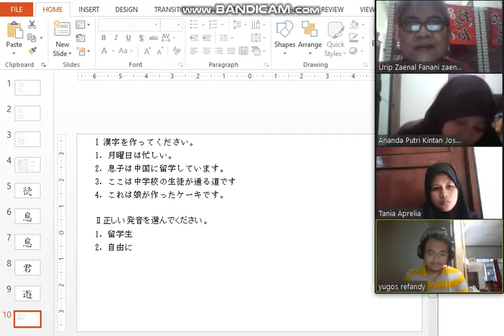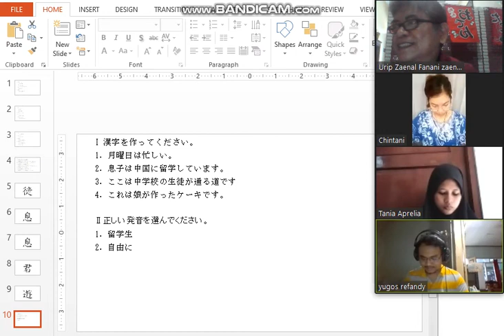Bahasa Jepang Unesa